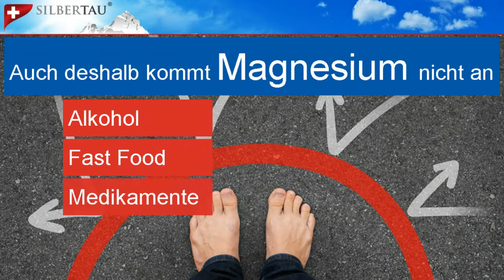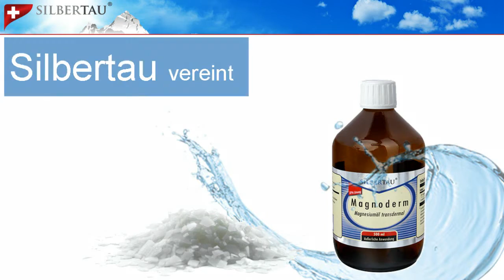Magnesium - Eins der wichtigsten Mineralstoffe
Magnesiumchlorid besteht aus 11,8 Prozent Magnesium, das an 88,2 Prozent Chlorid gebunden ist. Verdampfendes Meerwasser hinterläßt Magnesiumchlorid und Natriumchlorid (Kochsalz). Indem man nun das Kochsalz entfernt, erhält man reines, natürliches Magnesiumchlorid. Das Magnesiumchlorid für Silbertau Magnoderm wird aus dem Zechsteinmeer, einem uralten Meer, welches sich seit Millionen Jahren unter Europa befindet, gewonnen.